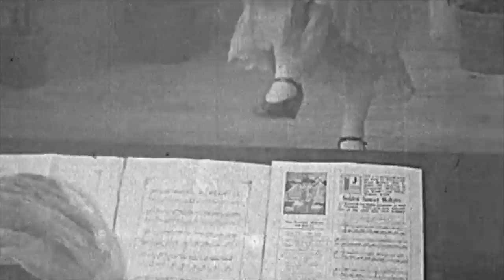Walk on - Abús (Agustí Busom, Jordi Farreras & Jesús Acebedo - Lyric video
Walk on - Abús
Music and lyrics: Agustí Busom
Agustí Busom: Vocals & lyrics
Jordi Farreras: Drums
Jesús Acebedo: Acoustic bass & video edition
Audio recordede in 1999
Images from the movie "Her fractured voice". Her Fractured Voice is a 1917 American short silent comedy film starring Leatrice Joy (billed as Beatrice Joy). The film was produced by United States Motion Picture Corporation under the "Black Diamond Comedies" name. The film was distributed by Paramount Pictures.
Lyrics
I walk on this side
and I don’t know where I’m supposed to hide
I came on to cry
One piece of soul and too much goodbye

There’s a velvet tree where you’re supposed to hang
There’s a honeycomb of bees waiting for your hand
The wind blows and you are dragged on by
The dust comes up and it’s incrusted in your eyes
You walk on